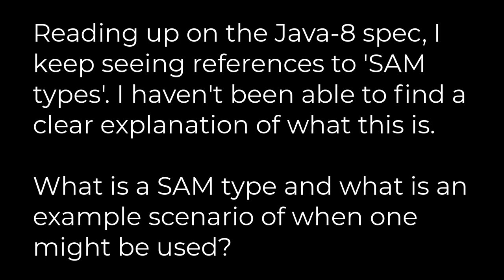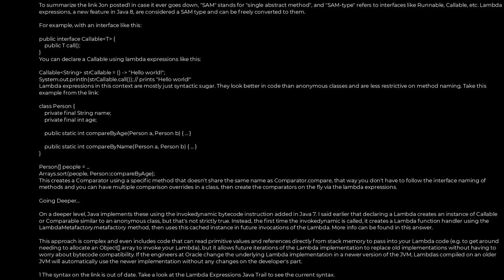Java :What is a 'SAM type' in Java?(5solution)